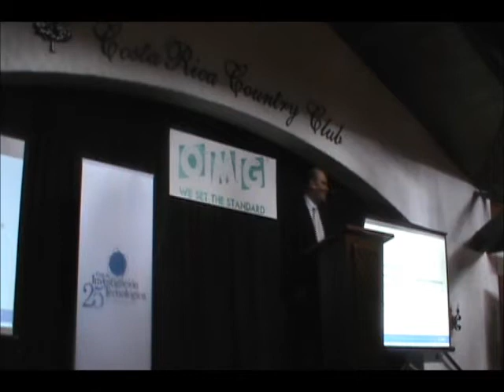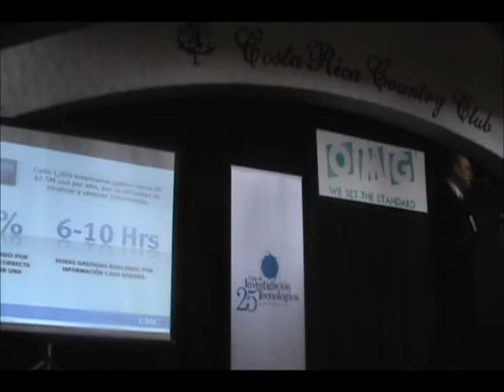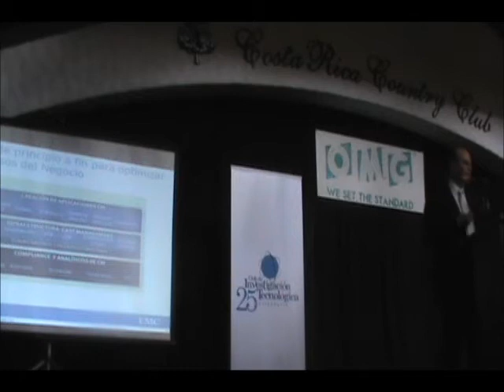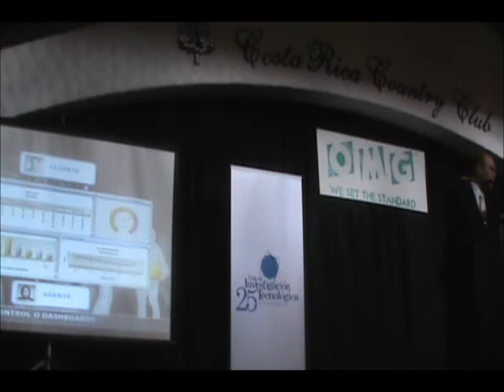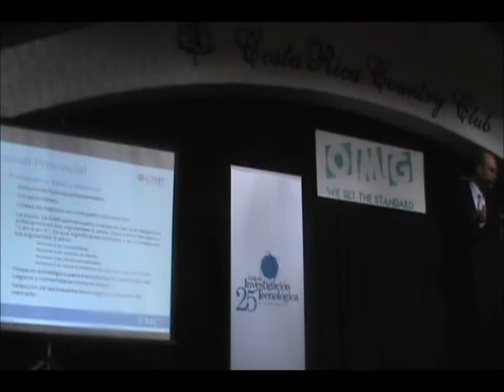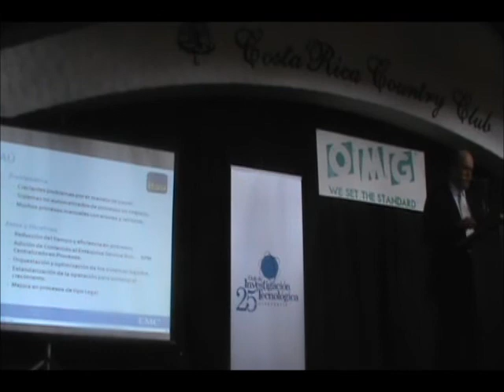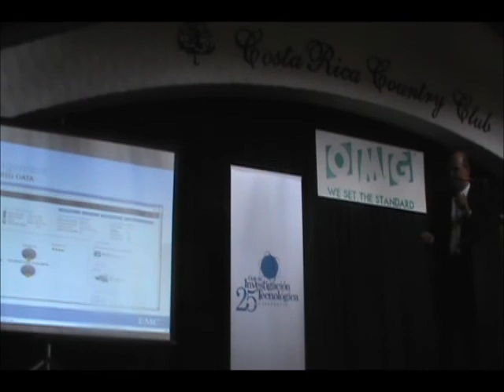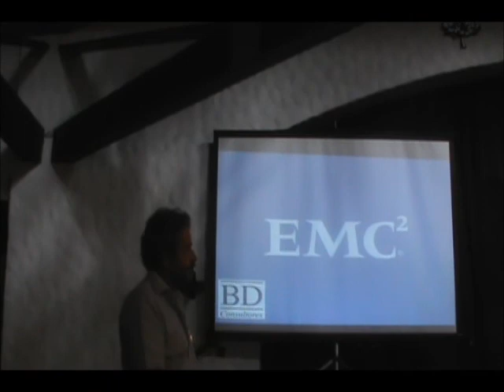Acelerando los Procesos del Negocio: Gestión de Casos, una nueva perspectiva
Charla Acelerando los Procesos del Negocio: Gestión de Casos, una nueva perspectiva de Arturo Ramírez, Costa Rica Country Club, 5 de octubre 2012.